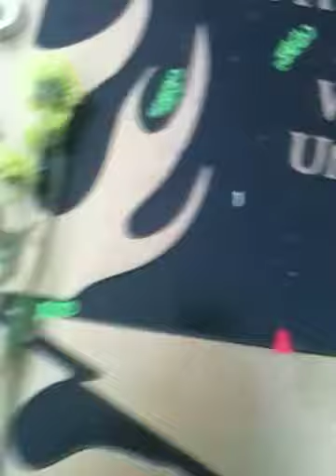Dimebag Darrell's GRAVESIDE Rebel flag burned on Christmas 2010. - wt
We put a rebel flag up for Dime befor christmas and came back on dec.26 to find it had been burned intentionally..not by candles- a punk...why?